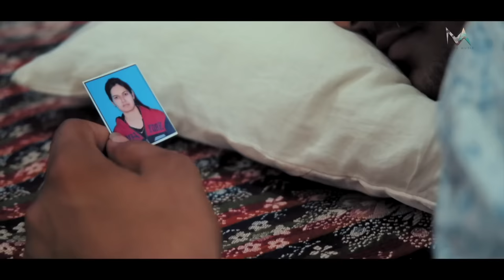Chilam Bholenath Ki Top Videos | Bholenath dj hits 2022 | Super Hit Bholenath महादेव सुपर हिट गाने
Songs:
(00:00) Chilam Bholenath Ki
(05:03) Chilam Bholenath Ki 2
(10:37) Chilam Mere Yaar Pilade
(15:48) Bhole Ki Deewani
(20:26) Main Vasi Parvat Ka
(25:04) Jogi Bholenath Ka
(30:20) Main Teri Chilam Jalayoon
(34:10) Shiv Omkara
(39:45) Mahakaal Ka Deewana
(44:18) Damru Bholenath Ka

Label - No Mind Music

Bam Bhole Orignal, Viruss, Akshay Kumar
BOLO HAR HAR HAR Video Song, SHIVAAY Title Song, Ajay Devgn Mithoon Badshah, T-Serie